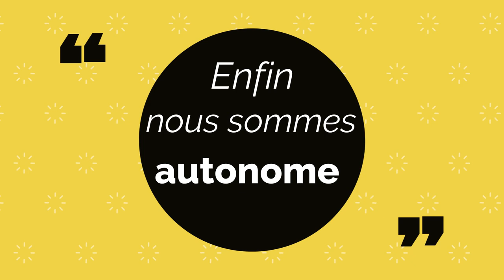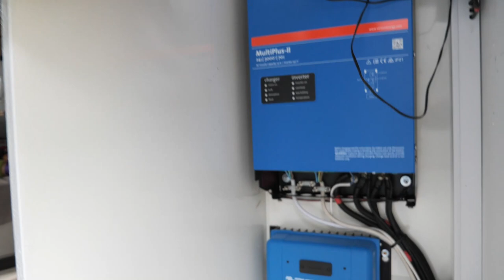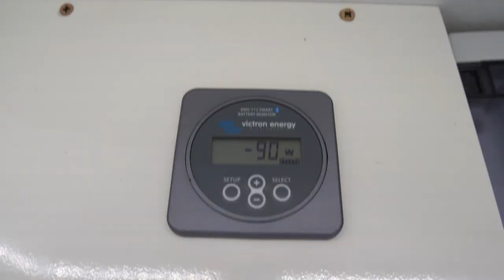On vous dévoile notre ... -- 4X4 ❗❗❗ -- EP 40 -- the vadrouilleurs for reveur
Bonjour a tous !!!  on vous dévoile notre ...   instal !!!
cette vidéo arrive en retard mais vous allez comprendre pourquoi et je suis sur que vous allez l'adoré !!!